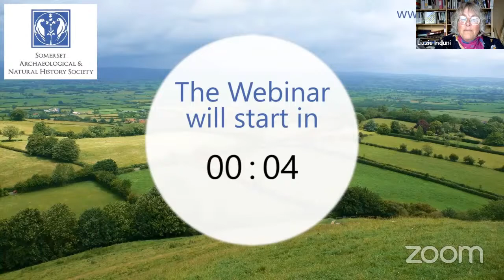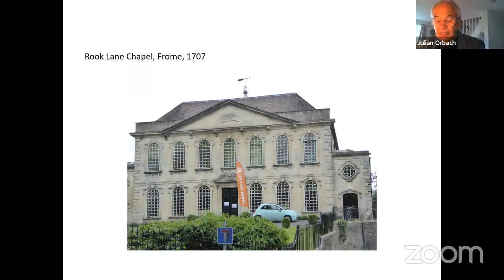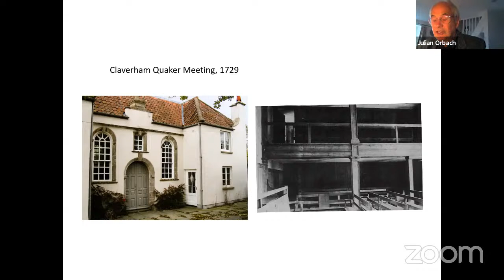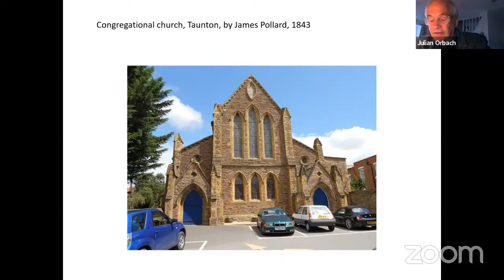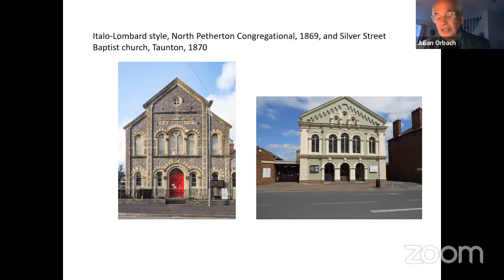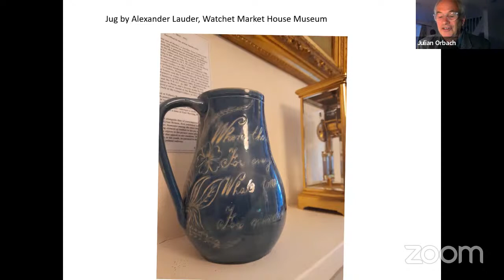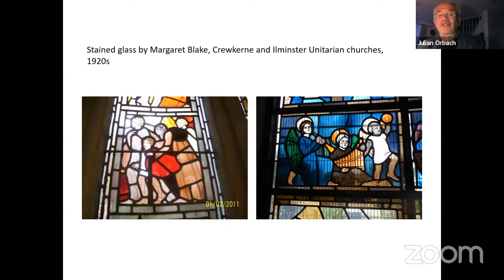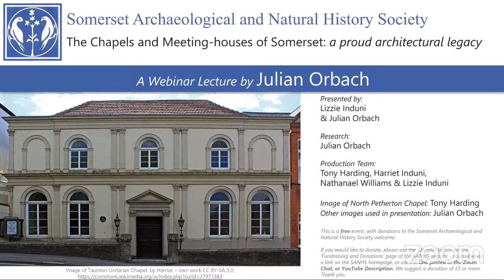The Chapels and Meeting-houses of Somerset: a proud architectural legacy - by Julian Orbach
An online lecture and discussion by Julian Orbach. A recording of a Webinar originally held on 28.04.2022.
The talk is about the architecture of nonconformist denominations in Somerset, looking at the chapels and meeting-houses of the Baptists, Congregationalists, Methodists, Quakers and Unitarians, showing what varied and fine buildings there are from the time of Queen Anne through the Georgian period to the Victorian heyday, and into the twentieth century.

Further Reading.
To view indexes of information mentioned, visit Julian Orbach's website, 'Documents'

This was a free event, with donations to the Somerset Archaeological and Natural History Society welcome. If you would like to donate, please use the ‘Donate’ button on the ‘Fundraising and Donations’ page of the SANHS website - accessible via this If you would like to donate to SANHS, we suggest a donation of £5 or more. Thank you.

This SANHS webinar was;
Presented by Julian Orbach
Produced by Nathanael Williams, Harriet Induni, Tony Harding and Lizzie Induni.
Research by Julian Orbach

Images used in this presentation:

Image of North Petherton Chapel: Tony Harding
Other images used in presentation: Julian Orbach